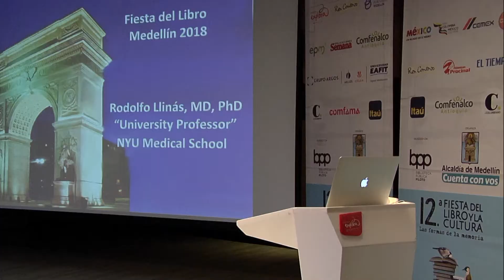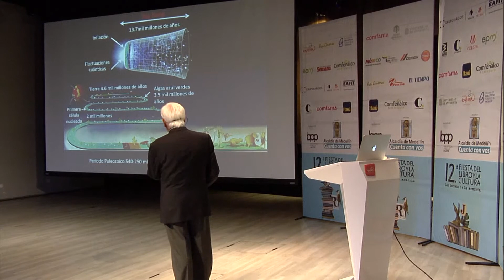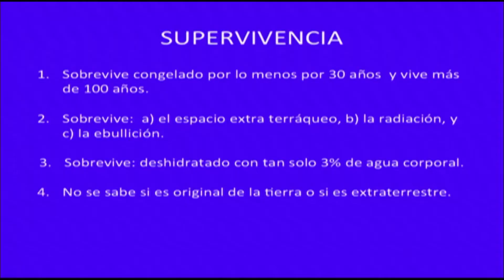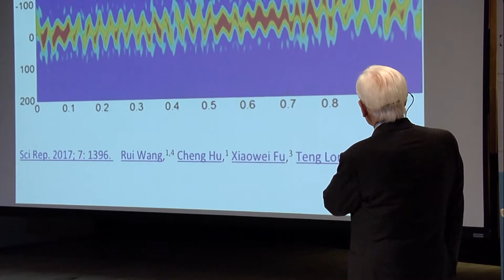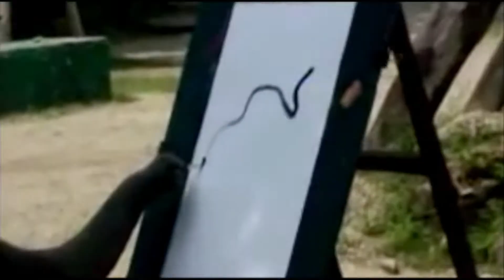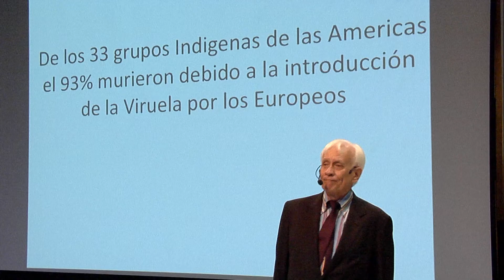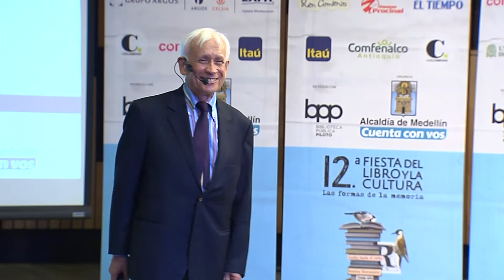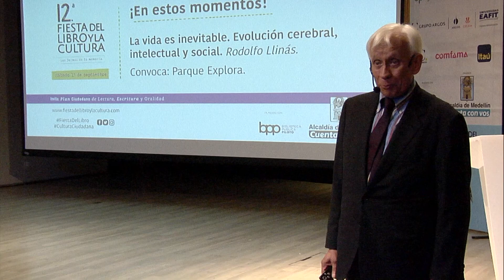La vida es inevitable. Evolución cerebral, intelectual y social.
Rodolfo Llinás. Fiesta del Libro y la Cultura 2018.
Convoca: Parque Explora